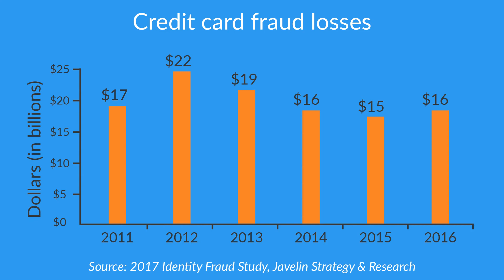Credit Card Fraud Losses | Fast Facts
According to the 2017 Identity Fraud Study from Javelin Strategy and Research, credit card fraud losses totaled $16 billion in 2016. Watch to see how fraud losses varied from year to year between 2011 and 2016.